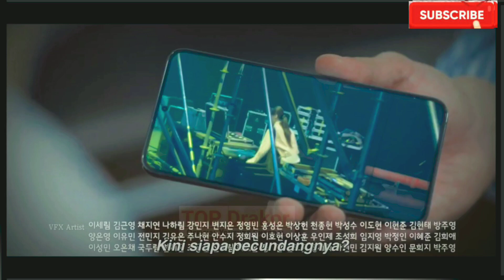ENG/INDO]Castaway Diva||Episode 5||Preview||Park Eun-bin,Kim Hyo-jin ,Chae Jong-hyeop,Cha Hak-yeon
ENG/INDO]Castaway Diva||Episode 5||Preview||Park Eun-bin,Kim Hyo-jin ,Chae Jong-hyeop,Cha Hak-yeon,Kim Joo-heon,Bae Gang-hee

Sinopsis :
Seo Mok-ha adalah seorang gadis muda cerdas dan positif yang tinggal di sebuah pulau. Mimpinya adalah menjadi seorang penyanyi. Mengejar mimpinya, dia memutuskan untuk menghadiri audisi yang diadakan di Seoul. Dalam perjalanan ke sana, dia terdampar di pulau terpencil.

Setelah 15 tahun, Seo Mok-ha diselamatkan dari pulau terpencil. Dia mencoba menyesuaikan diri dengan dunia asing, sambil menjaga sikap ceria, dan dia tetap mengejar mimpinya menjadi seorang diva.